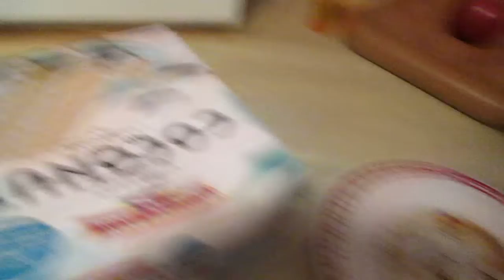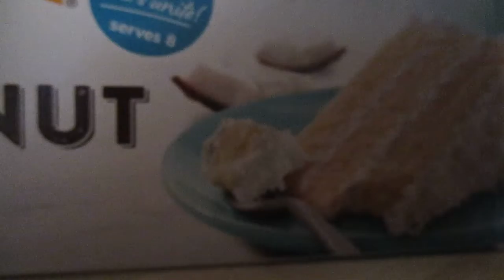getting cake(november 17 2021)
my house today at 3:00 p.m